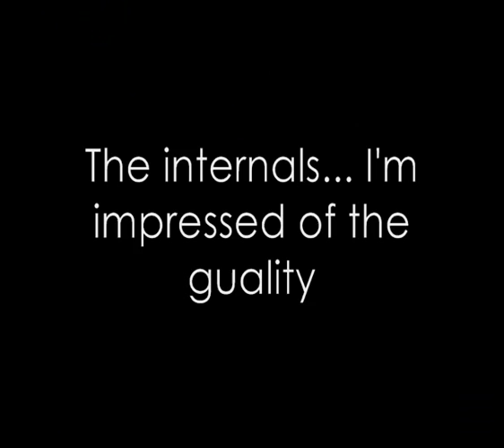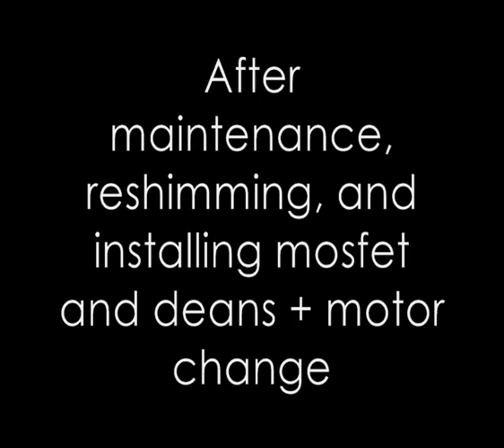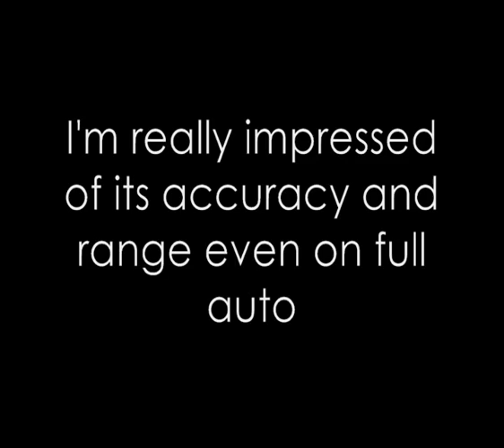galil review CYMA/CYBERGUN